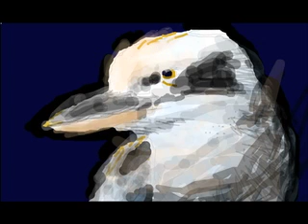Sketchfu kookaburra drawing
This is my first drawing on sketchfu. I think I will become addicted to sketchfu!